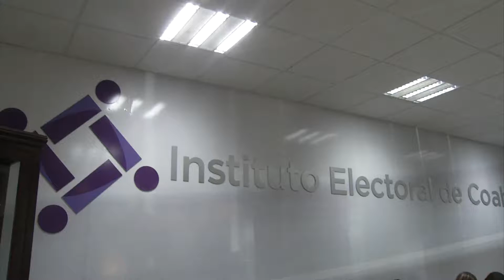Sesión solemne, para dar inicio a proceso electoral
La consejera presidenta del Instituto Electoral de Coahuila, Gabriela María de León, dio a conocer la realización de una sesión solemne para dar inicio al proceso electoral Coahuila 2017.